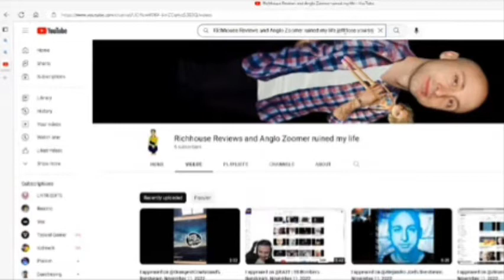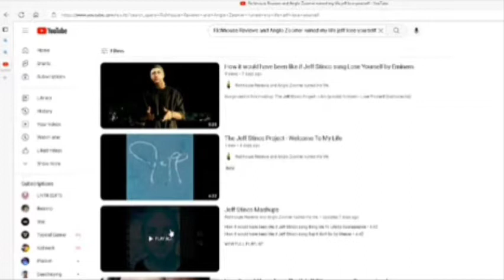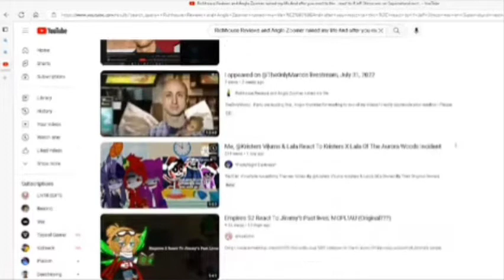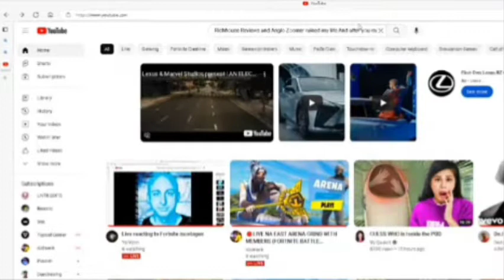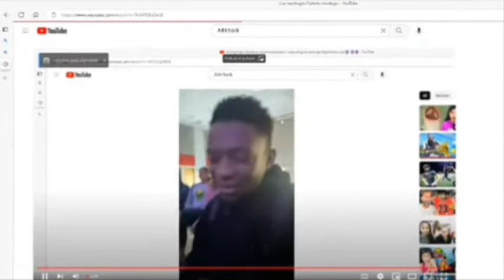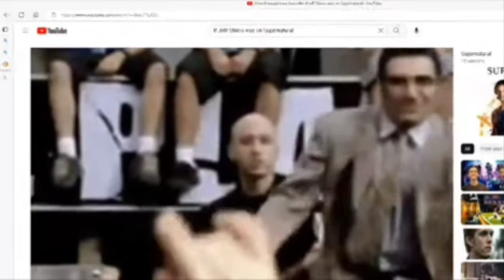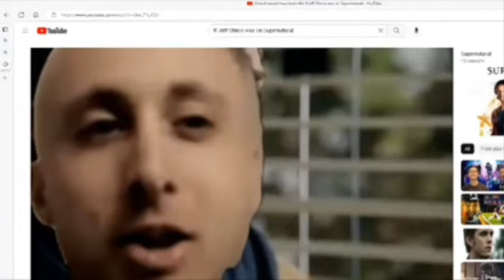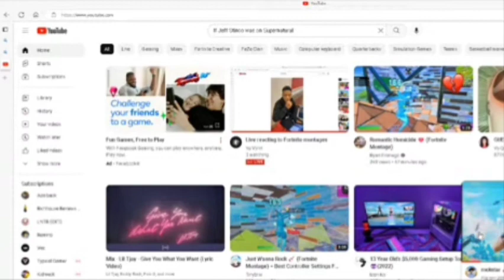I appeared on @Zurvax1x's livestream, November 13, 2022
If you are over the age of 16 , please sign my petition so I can get rid of my panic attacks , asthma attacks , and seizures forever :